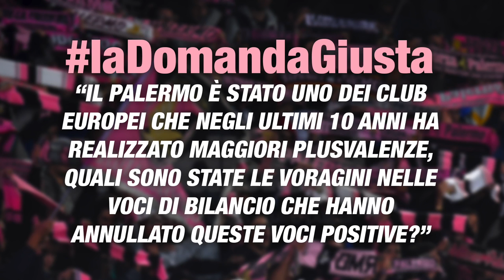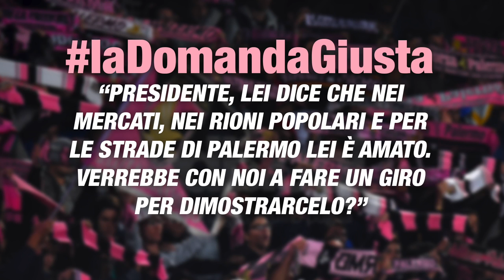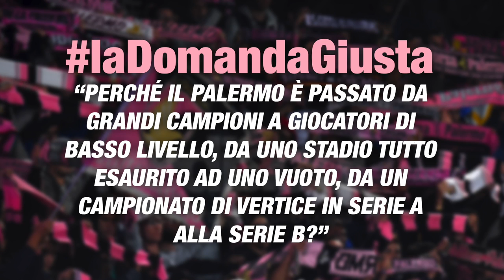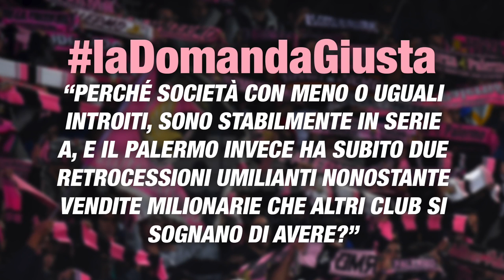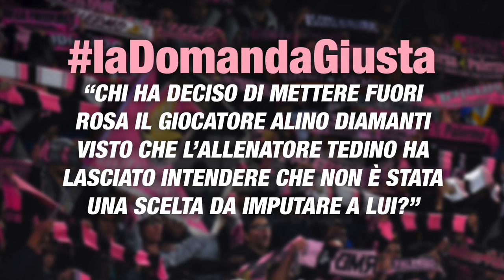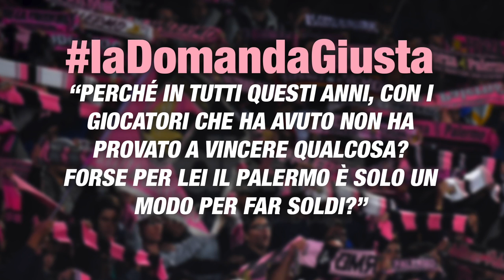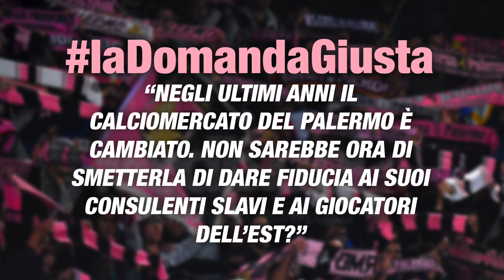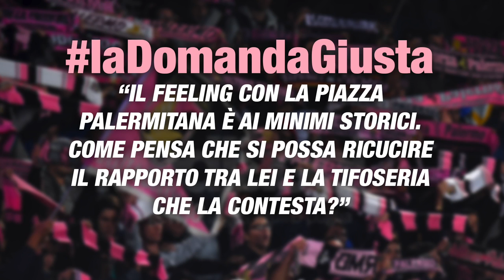laDomandaGiusta con Maurizio Zamparini by Mediagol.it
Per tutte le altre notizie, video, foto, interviste e indiscrezioni visita oppure vienici a trovare sulla pagina Facebook
Su Twitter e su Instagram siamo presenti con @Mediagol